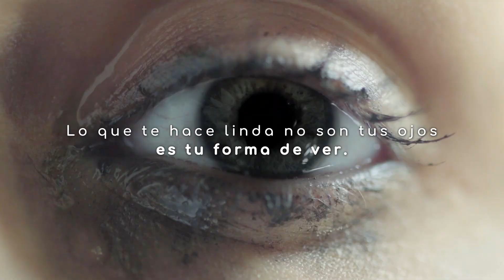Ser - Manifiesto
Anunciante: Danone
Agencia: Young & Rubicam
Productora: Oruga